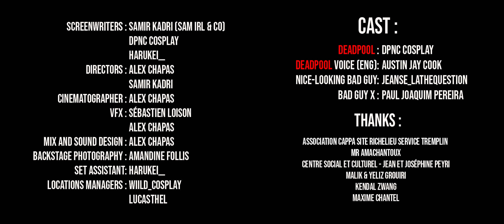Fan Film - Deadpool : a CFC story ENGLISH VERSION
Wh…What ?! What the hell are your doing ?!! This is the video that you MUST watch !! The description below,who care ! In top of that, most of people quoted are net even paid for this

Ah.. oops ! There one thing, they won the Cosplay French Cup Online 2022 , not bad hu ?! Even MARVEL cannot do better with this budget. Well, well, I have some bad guys to kick their ass so, enjoy watching !

Ah ! And, many thanks to @TGS_TV and all challengers for this great contest, mwah !! Bye bye !

ACTORS :
Deadpool : DPNC Cosplay
Voice of Deadpool : Austin Jay Cook
Handsome guy with the uzi coat : Jeanse lathequestion
Villain X : Paul Joaquim PEREIRA

DIRECTOR :
Samir KADRI
Alex CHAPAS

VFX :
Alex CHAPAS
Sebastien LOISON

CINEMATOGRAPHER
Alex CHAPAS

SCREENWRITER
harukei__
Samir KADRI

BACKSTAGE PHOTOGRAPHY
Amandine FOLLIS

LOCATION MANAGER
Wiild_cosplay
Lucasthel

SET ASSITANT
Harukei__

MIX AND SOUND DESIGN
Alex CHAPAS

THANKS
Association CAPPA Site Richelieu Service Tremplin, Mr AMACHANTOUX
Social and Cultural Center - Jean and Josephine Peyri Malik & Yeliz GROUIRI, Kendal ZWANG and Maxime CHANTEL